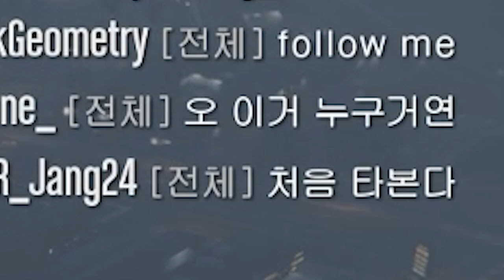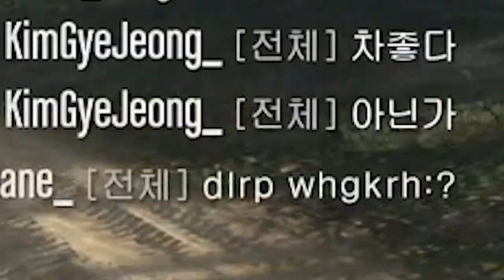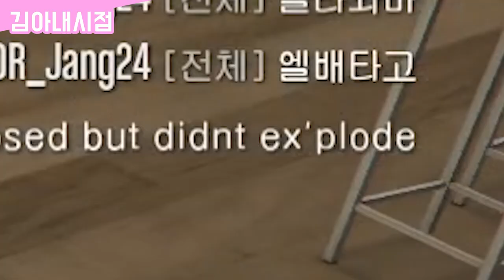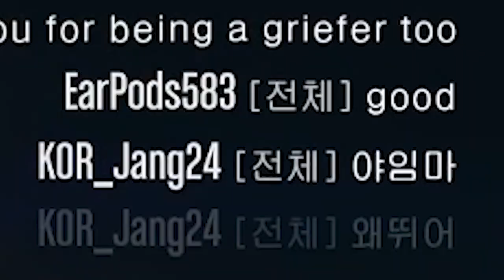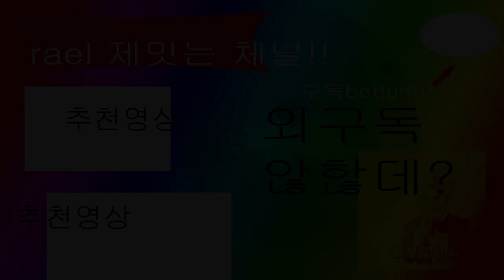이게 맞나 싶다